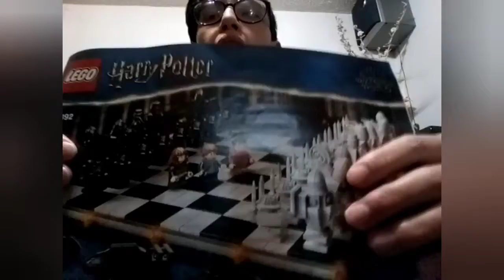Hogwarts ajedrez mágico (Lego)/ parte 3/ Isaac Pineda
Hola amigos de YouTube, aquí les dejo la parte 3 de este ajedrez mágico de Harry Potter, de la empresa Lego.